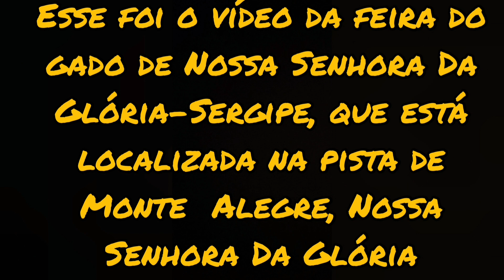FEIRA DO GADO DE NOSSA SENHORA DA GLÓRIA-SE 🐄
local da feira do gado